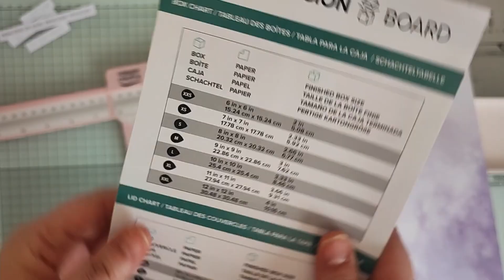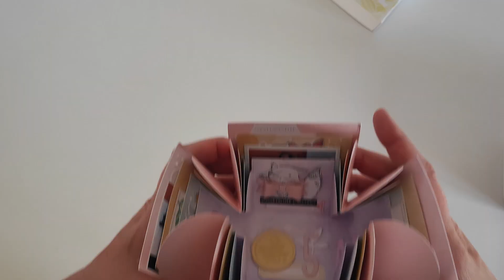SCRAPBBOKING [Tuto] boîte à explosion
{ Description } Hello tout le monde, Aujourd'hui on se retrouve pour une vidéo tuto pour @zibuline, une petite boite à explosion !!

Contenu commercial non rémunéré - produits offert par @Zibuline .

Si la vidéo t'as plu n'hésite pas à mettre un petit pouce bleu 👍 et de à me laisser un commentaire.
🖍Info sur moi :
Je suis préparatrice en pharmacie 💊 et passionnée de loisirs créatifs.
Je suis tombée dans le scrap il y a 2 ans et depuis c'est une vrai passion .
Je vous partage ici à travers mes vidéos, des hauls, des astuces, mes créations , mes coups de cœur, et depuis peu des vlogs dans lesquels je vous amène avec moi dans mon quotidien.
je vis à Béziers dans le sud de la France.

📌Mes vidéos 🎥 sont réalisées avec mon téléphone Xiaomi 11t pro
Je monte mes vidéos avec Davinci resolve

Mes boutiques favorites :
🖤Ally🖤